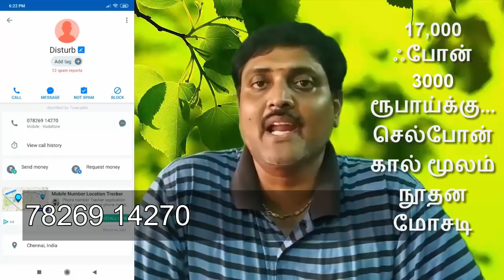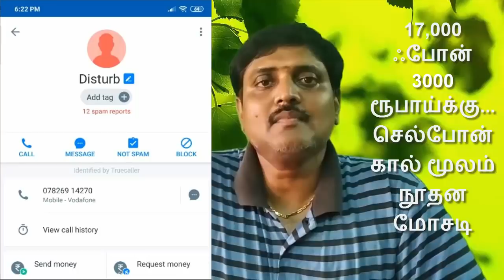Fake Offer for redmi phone | செல்போன் மூலம் நூதன மோசடி 17000ரூபாய் ஃபோன் 3000 விலைக்கு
This video published for creating awareness about fake offers..and Fake phone calls

Lic Payment Fake Phone call received   : 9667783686 , 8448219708
Be cautious while receiving phone call from above numbers
மேலே குறிபிட்ட எண்களிலிருந்து போன் கால் வந்தால் எச்சரிக்கையாக இருங்கள். பேங்க் ஏடிஎம் கார்ட் விபரங்கள் கேட்டால் கொடுக்க வேண்டாம்.
Shivag's Online Courses
How to buy udemy courses